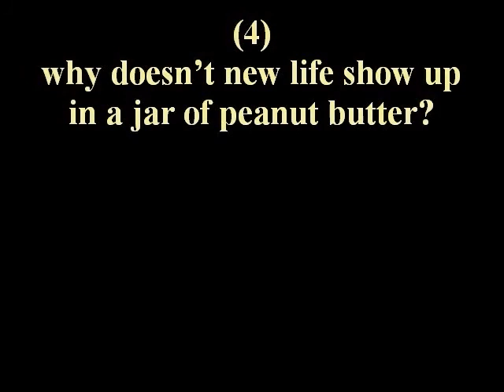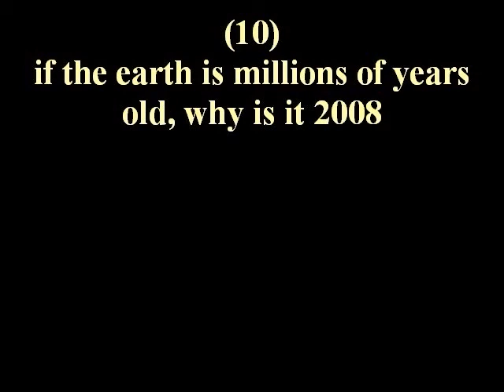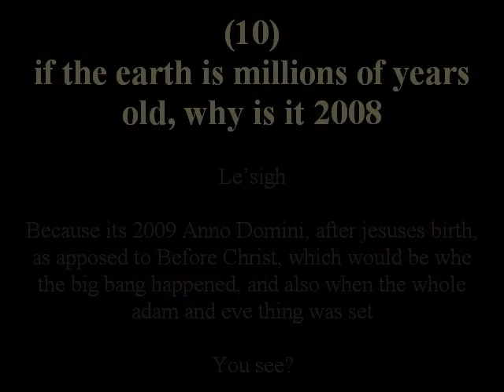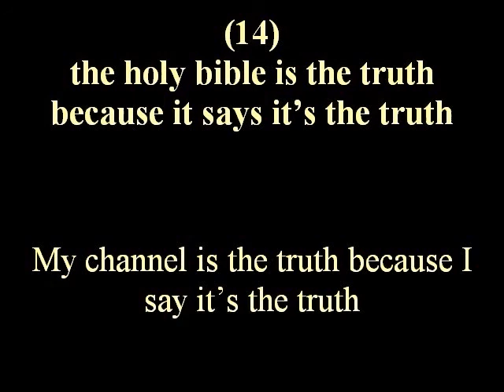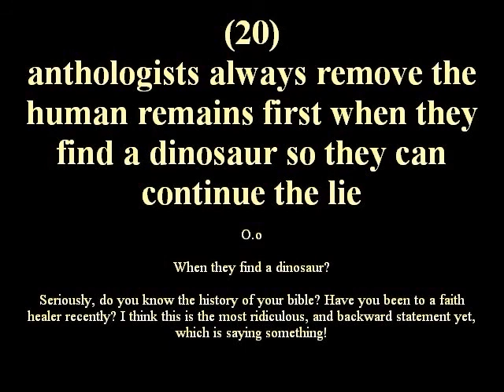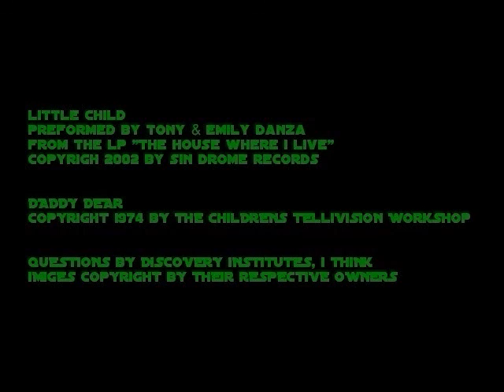21 questions that only a bored fyphfoko could answer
i bloody hate those videos, that are all in text!

i hate having to mute the thing, because i'm forever pausing and rewinding, because in a world of gawld only knows how many viwers, how are you to kno wwhen to turn the damned page?

these videos are pointless! if you want to express yourself in writing rther then talk, use live journal or myspace or something1

really!

in the words of derik b, "if your taking me seriously then you must be a drip"

the end of question 8 is supposed to read "and other such publications"